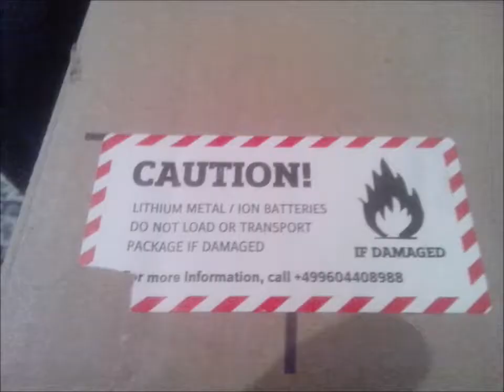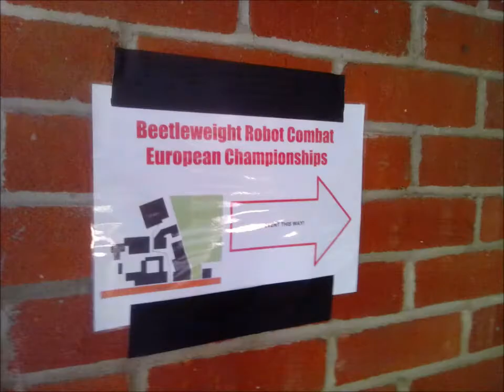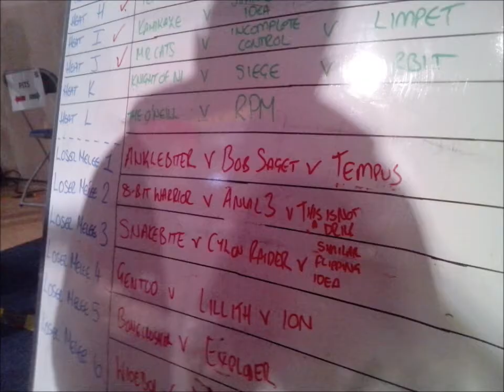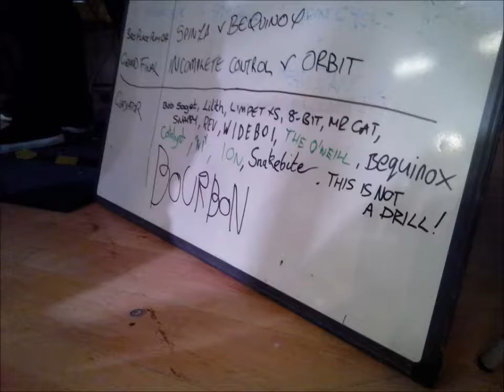This Is Not A Drill @ The 2017 Beetleweight Euros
This Is Not A Drill's one year journey from drawings to robot, all the way to the arena in the UK!

The fight videos are courtesy of John M Denny (check his channel for full fight videos from the entire tournament)